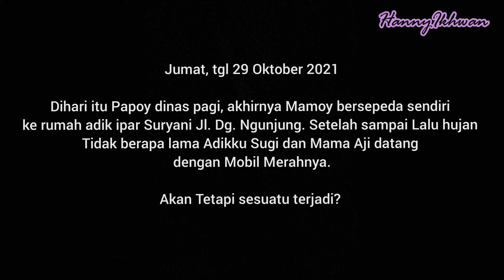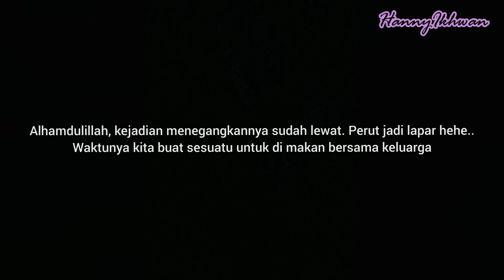SEHARIAN DI RUMAH DHILA.. TIBA-TIBA ADA KEJADIAN TAK TERDUGA AUTO PANIK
Assalamualaikum sahabat Hanwa..
Terimakasih sudah menonton video ini.. dukung terus channel kami agar kami tambah semangat membuat konten dengan cara klik tombol SUBSCRIBE, jika menyukai video ini klik LIKE, dan jika ada yang ingin di tanyakan Silahkan Berkomentar. jangan lupa aktifkan notifikasinya juga yah agar tidak ketinggalan dengan video-video dari kami.

Wassalam..